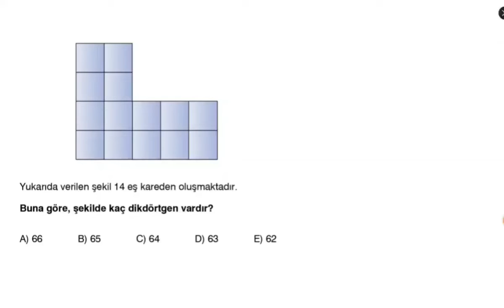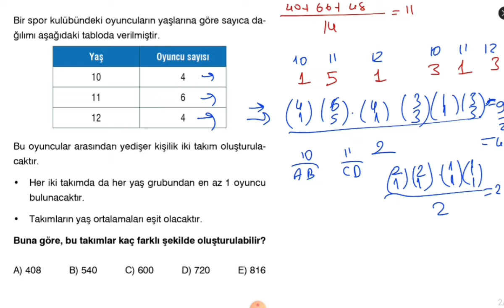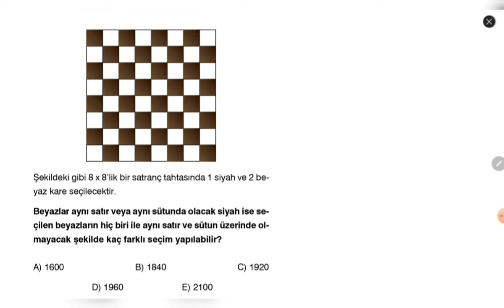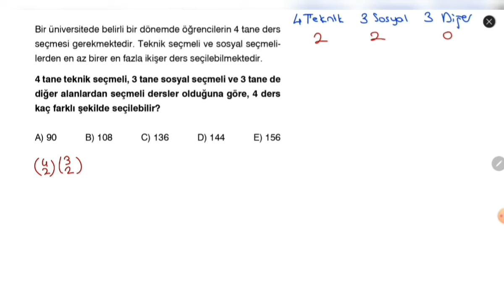Kombinasyon | Özel Test | Anahtar Yayınları TYT Matematik Soru Bankası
Anahtar Yayınları TYT Matematik Soru Bankası Çözümleri
Kombinasyon